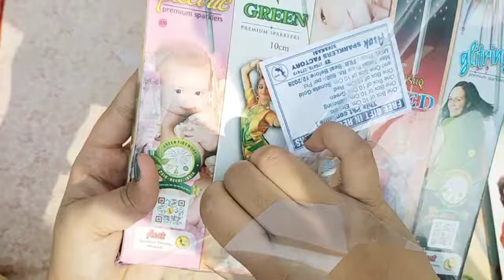firecracker Ashok 5 in 1